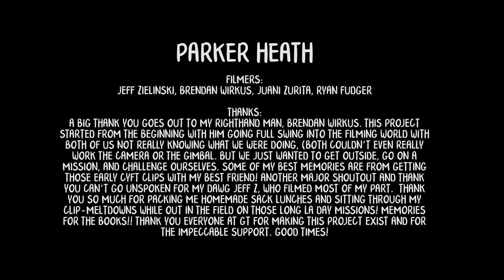PARKER HEATH - CAN YOU FILM THIS? - GT BMX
Diving down huge rails, blasting transitions, and some never seen before combos... Parker Heath’s section from Can You Film This? ticks all the boxes. After initially premiering CYFT on OurBMX.com, we’re now releasing the individual sections here.

CYFT highlights GT’s up and coming generation of riders. Initially a project to not let the typically bro-cam footage that was stacking up go to waste from those “Hey dude, Can You Film This?” moments. In time, the project gained momentum and evolved into a full-length we couldn’t be more proud of.

It’s all about having good times on your bike.